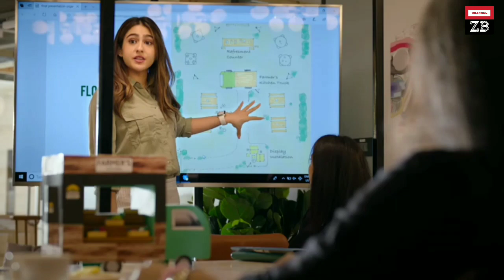Love Aaj Kal (2020) Hindi Movie Review in Tamil | Imtiaz Ali | Channel ZB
Is the Imtiaz Ali's new movie LoveAajKal worth watching?. Find out in the review.

This is the review of the new bollywood movie "Love Aaj Kal" in Tamil by Akil kumar from ChannelZB in the show weekend reviews tamil.

Love Aaj Kal (Love these days) is a 2020 Indian Hindi-language romantic drama film directed by Imtiaz Ali and starring Kartik Aaryan and Sara Ali Khan. It was released in India on 14 February 2020 on Valentine's Day.